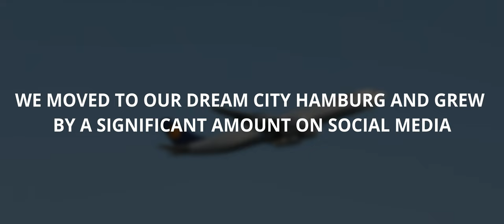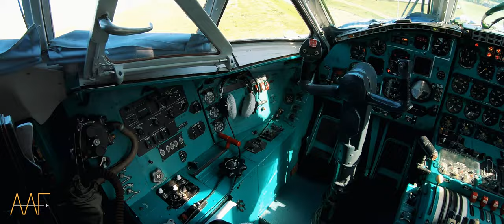A Year to Remember | Flashback 2020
Looking back on a year with many ups and downs in an aviation film accompanied with music.

2020 is over and probably was the most exciting but also challenging year for us. The year started great, we found a flat in Hamburg to live in for university and recorded the Thumbnail shot of our Film 'Grace of Flight' which was pretty tough to accomplish as the sun only is a few days per year in the right position.
In the end of February we finally moved to Hamburg, just in time to catch ANA's third and last A380 in Hamburg Finkenwerder where she got her paint scheme and cabin.
By mid March the whole world came to a standstill, airports closed runways to park planes, the number of people we were allowed to meet was reduced to two and therefore we spent many days at home. Slowly special traffic was increasing as a big number of cruise ships were parked in Hamburg and Air Europa, TUI and Evelop flew long haul airliners to Hamburg to bring home the crews of these vessels.
With travel restrictions raised in Europe during summer, short haul traffic increased by quite a bit here. We were on vacation ourselves in Italy and Austria.
In late September we had the unique chance to film a video for and with Sam Chui in Leipzig. He was onboard the AN22, the biggest propeller aircraft in the world and we recorded pushback, engine start and takeoff on the apron. That was an amazing experience!
On November 7 we visited Berlin Tegel Airport for one last time as the airport was being closed the day after. We released the aviation film 'DankeTXL' a few days later.
Now being in a second lockdown we hope to alsp show you the good moments of 2020 and wish you a very happy new year!

Chantal & Ole ✈️

We really appreciate your fantastic support, thank you so much!

Music licensed from Artlist:

Track 1: Zoom Out by Muted
Track 2: By the Swordf by Kevin Graham
Track 3: Carry me slowly by Jameson Nathan Jones
Track 4: View by Liqwyd

We get a small comission when you purchase something via this link. The price for you stays the same but if you want to support us that is an easy way.

Main Lens
800mm lens
Tripod head
SD card
Polarizing filter
40TB NAS
Camera bag